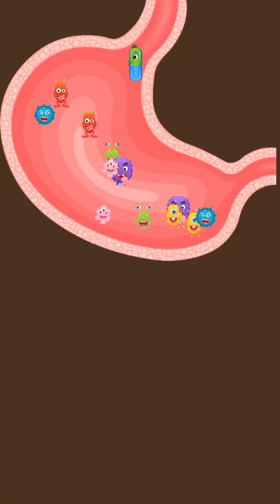Doctor Game game kids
Educational game for everyone - helping them to get familiar with the doctor's visit experience, so that they are not afraid or puzzled, when they have to visit the doctor next time. You take on the role of a child doctor and cure the six cute sick patients. Explore and learn about various doctors' tools - all this while curing six common diseases with young kids - dental, ears, cold with fever and finally bone injury - more symptoms like sports injury and eyes check-up were added recently!

It's a fun game for the entire family - parents teaching their children of the different common symptoms, for which the kids generally have to go to the doctor. They play and experience the entire hospital visit in a friendly way. Helping the young children who have got ill or got hurt: aching tooth; smelly mouth; dirty teeth; sore throat; swollen ears; ear pain; mild fever; sneezing; running nose; displaced bone (simple bone puzzle); upset stomach; and more.
If you love this game, then let us know and we will create a Vet doctor game as well where you can cure dog, panda and other animals.

About a game from game developer:
Features:
- six different lovely young kids to treat.
- six different medical mini treatments.
- more than 15 Dr. tools commonly seen in a clinic.
- friendly expressions, sounds and animation.
- after successfully curing each symptom, kids thanks the doctor i.e. you.
- treatment of disease ends with applause and cheer.
- funny balloons pop game at the end of each diagnosis.